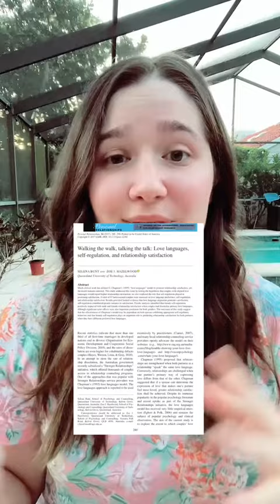Why the Five Love Languages are a Myth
Love Languages are a pseudo-scientific concept that has been perpetuated in popular media. It isn't uncommon to scroll through TikTok or watch a TV show and hear about how someone's love language is "physical touch" or "words of affirmation", but did you know that this concept is actually not scientific? In this video, I share the systematic debunking of the Love Languages Theory using several peer-reviewed articles:

Egbert, N., & Polk, D. (2006). Speaking the language of relational maintenance: A validity test of Chapman's Five Love Languages. Communication Research Reports

Polk, D. M., & Egbert, N. (2013). Speaking the language of love: On whether Chapman’s (1992) claims stand up to empirical testing.

Bunt, S., & Hazelwood, Z. J. (2017). Walking the walk, talking the talk: Love languages, self‐regulation, and relationship satisfaction. Personal Relationships